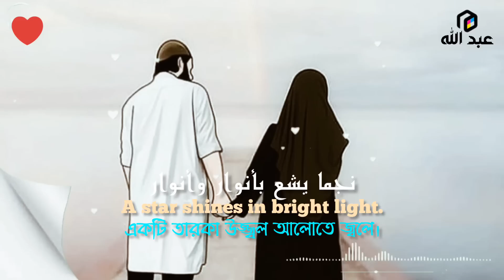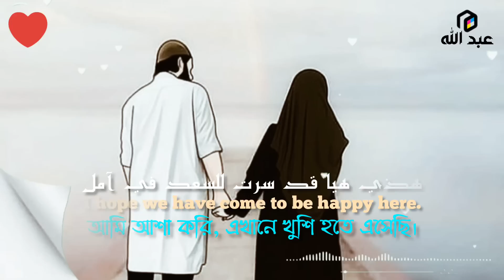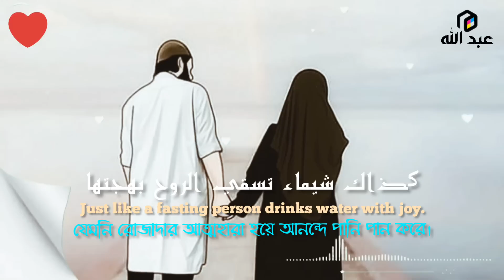Aroosah wedding Nasheed with( Arabic English and Bangla Lyrics)